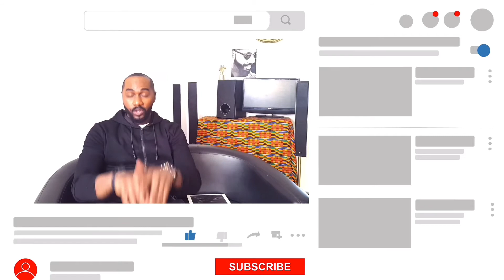Steps to Artist Branding - How Artists Should Brand Themselves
This video talks about the steps to brand yourself as an artist.
Music Brand Academy is an academy Introduction to Music Branding. Focusing on Why you need a strong brand and How to Build a strong Brand. Music marketing, branding and business strategy to grow your fanbase and control your career. Credible brands make strong market positions and brands with strong market positions win. Branding 101 | You can join the Music Brand Academy MasterClass to have a one on one branding session with the Man of Steel by sending an email to